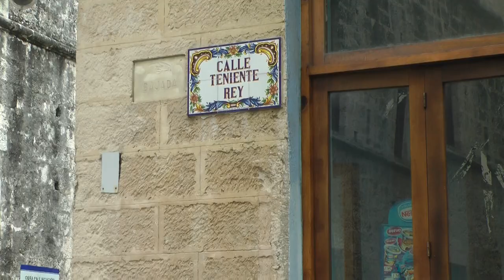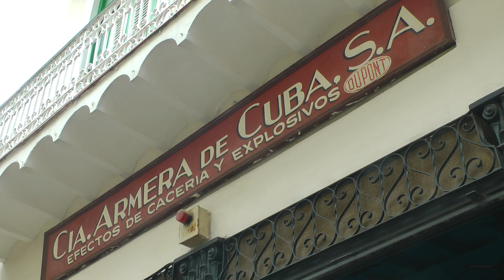Cuba 2 Havana